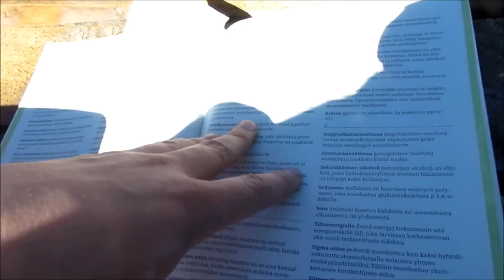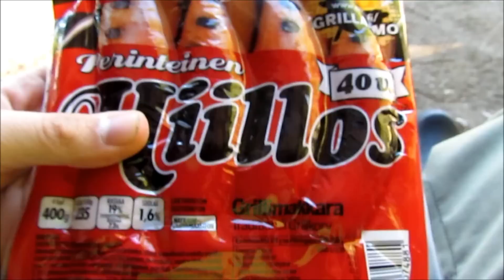Kainuun taikaa 2013 - Extra 2 (Eagle claw nitro bait)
Nyt lähtee Ruotsista ostettu Amerikkalainen Eagle claw nitro bait testiin! Nuotiopaikalta löytyy myös todellinen halon hakkaaja.